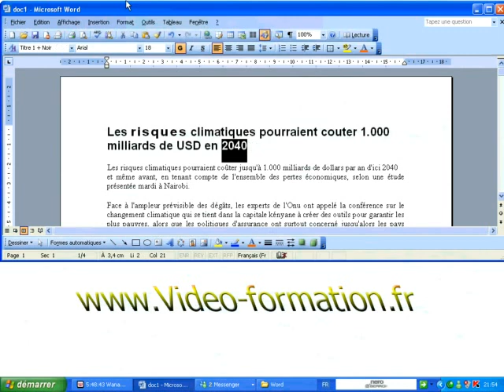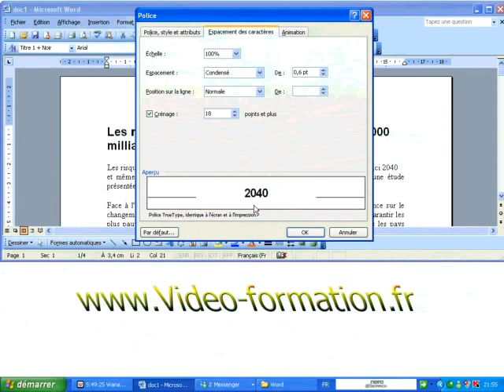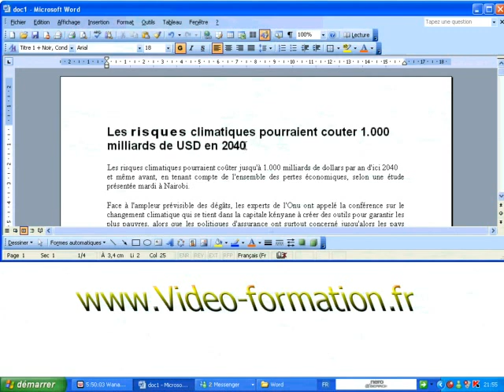Les espaces de caractères dans Word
Dans ce tutoriel vidéo d'informatique et de bureautique sur le logiciel de traitement de texte Microsoft Office Word, je vais vous montrer comment modifier les espaces de caractères dans un mot dans votre document actif.